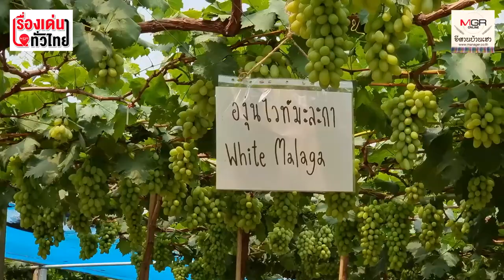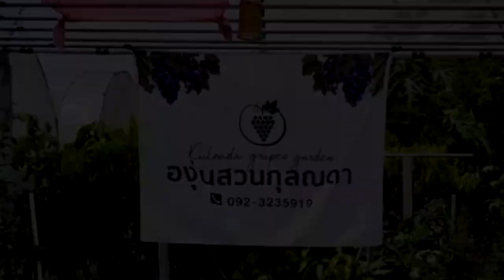อุดรฯ บ้านเฮาปลูกองุ่นได้! ลูกค้ามาซื้อถึงสวนสร้างรายได้นับแสนบาท : เรื่องเด่นทั่วไทย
จากเจ้าของธุรกิจเต็นท์รถมือสอง ผันตัวเองเป็นเกษตรกรปลูกองุ่นกว่า 7 สายพันธุ์ บนพื้นที่ 1 ไร่ ลองผิดลองถูกอยู่หลายปี จนรู้สึกท้อ แต่ก็ไม่เคยละความพยายาม  ณ วันนี้ ไร่องุ่นจากน้ำพักน้ำแรงได้กลาย เป็นแหล่งเรียนรู้และแหล่งท่องเที่ยวเชิงเกษตรแห่งใหม่ของจังหวัดอุดรธานี โดย "สวนองุ่นกุลณดา"ที่กล่าวถึงอยู่ในเขตพื้นที่ บ้านหนองหมื่นท้าว ต.โนนสูง อ.เมือง จ.อุดรธานี